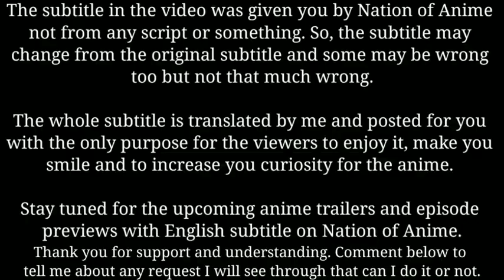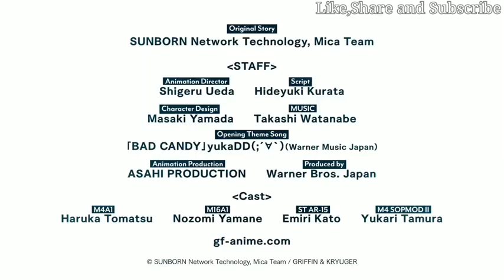Dolls Frontline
Para l@s amantes del anime comenzo la serie/
Doll's Frontline  (no te la pierdas)
Sinopsis/
 Tras un accidente militar que diezmó a la población mundial, las agencias mundiales usan androides para luchar unas contra otras, las Tactical Dolls.